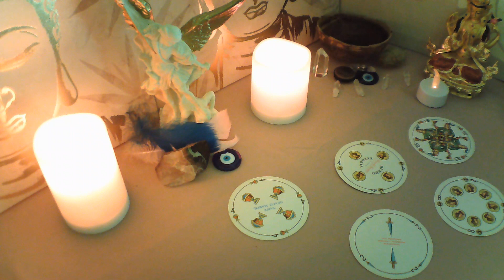ESCORPIO LO PEDISTE SE PONE EN TU PUERTA YA🤩 SE MUERE POR TI#amor#horoscopo#lecturaescorpio